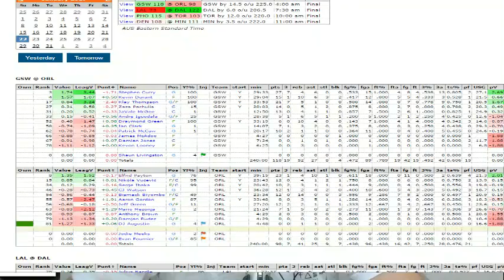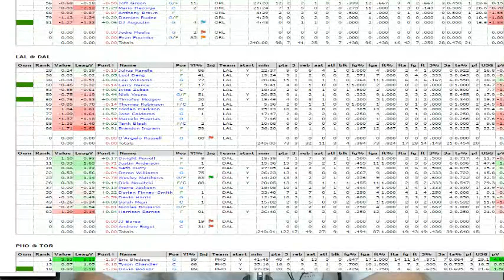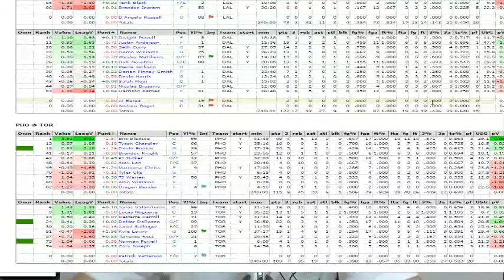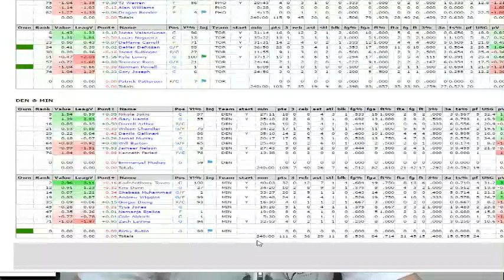Bledsoe What?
DFS starts at 37:35

Josh breaks down all of Sunday's NBA action and the looks ahead to Monday to preview all nine games on the slate.

Weekly preview 1:15
GSW @ ORL 20:01
LAL @ DAL 24:53
PHO @ TOR 27:26
DEN @ MIN 32:19

Presented by Fantrax, and Red Rock Basketball